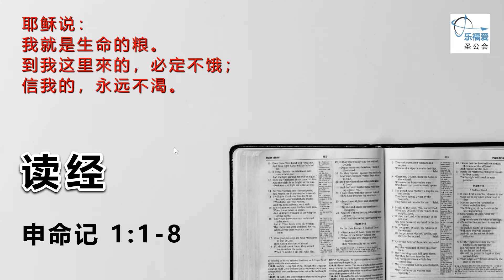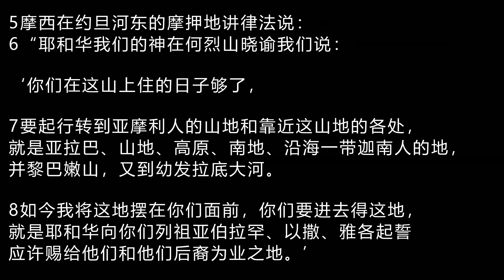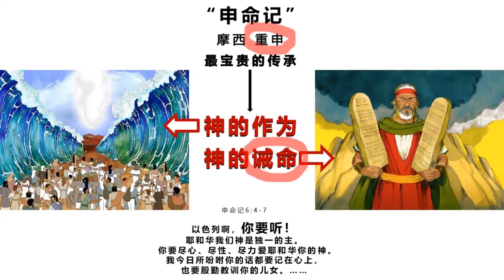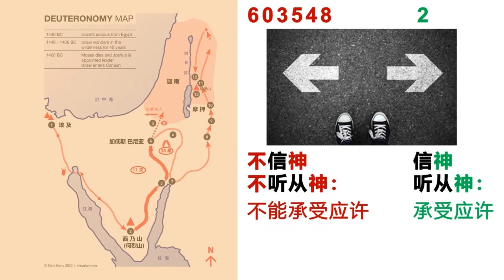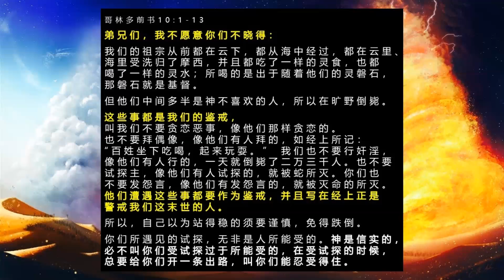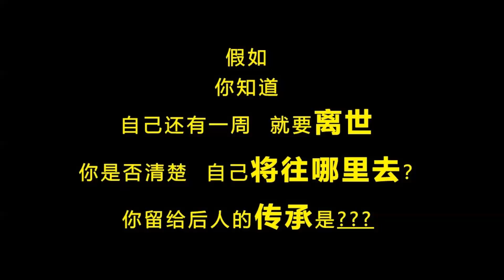Mandarin Service 20220508 申命记 1章 1至40节